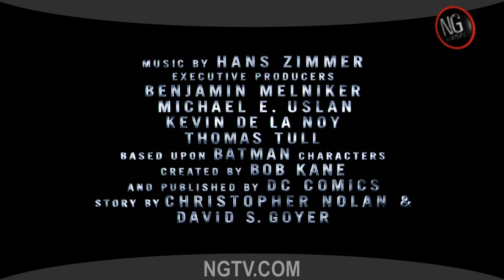The Dark Knight Rises - Trailer